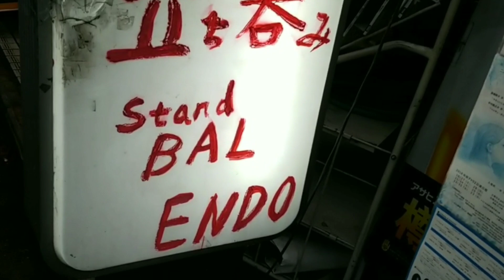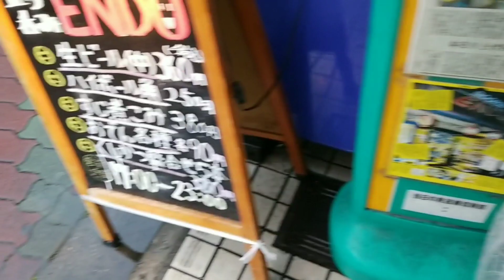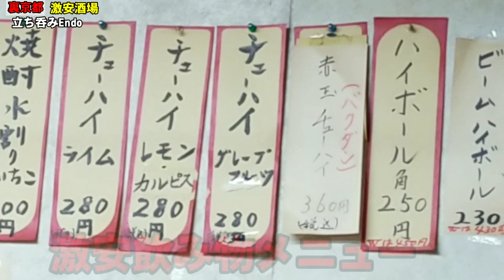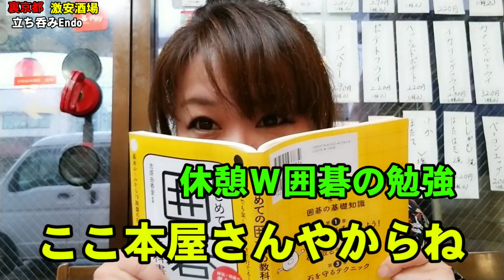裏京都【女ひとり飲み】本屋さんがやる激安酒場 京都【立ち呑みEndo】必ずべろべろになる酒!!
遠藤書店

〒601-8017 京都府京都市南区東九条北烏丸町３３